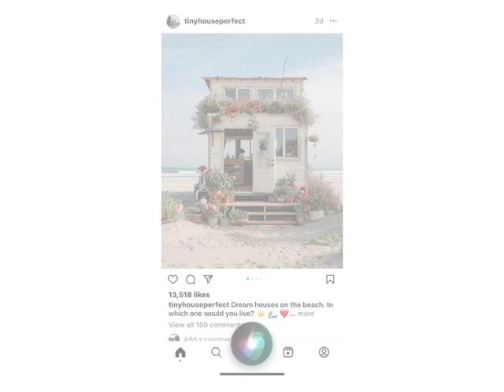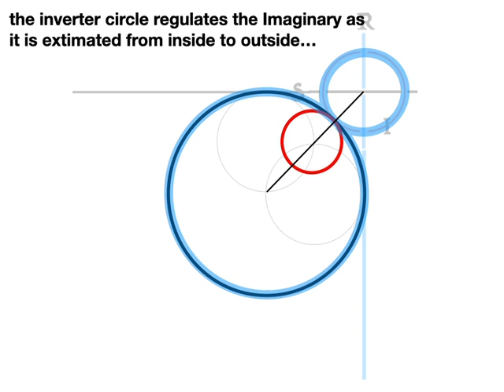Tiny House and Lalangue:: Video for a Zoom Discussion, June 9, 2024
This silent video highlights the importance of a diagram Lacan presents on page 53 of his essay on "lalangue"  — a Brunnian variation of the Borromeo knot. Iraj Goochani has discovered that this figure is the result of a transformation of an "inverter circle" circumscribing the three rings and "extimating" the Brunnian variation according to the rules of transformation by which tangent points remain tangent, and interior circles passing through the center become straight lines.